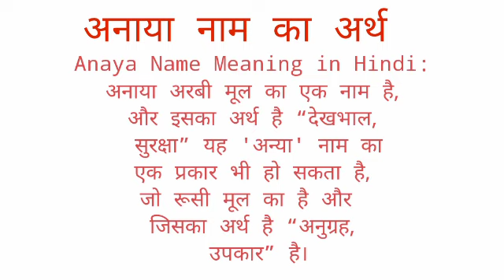Anaya name ka arth //Anaya name ka matalab //Anaya name ka ladka Kesa hota hai //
Anaya name ka arth
Anaya name ka matalab
Anaya name ka ladka Kesa hota hai I hope you enjoyed this video

hit likes.

lots of  ❤️